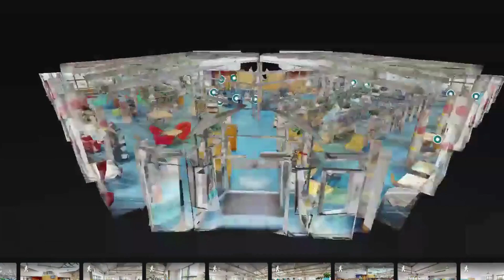Explore Cabra Library with a Virtual Tour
Take a look around Cabra Library and see some of the fantastic facilities including sensory pod, children's library, printing and scanning facilities and event space.

We hope this tour will help visitors navigate the library space and services to prepare for their visit.

Familiarising yourself with the library space in advance of a visit helps neurodivergent people and people with mobility issues. It helps both parents and teachers of autistic children to plan their visits and build confidence together.

Virtual tours compliment existing resources such as social stories and promote sensory services in the library, e.g. cubbies and magic tables.